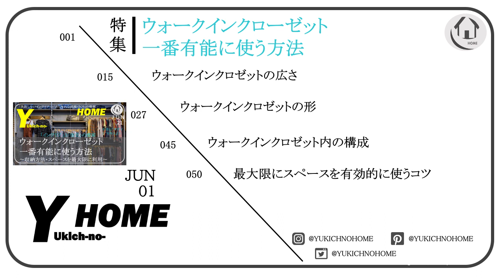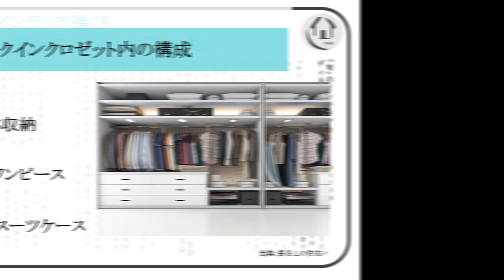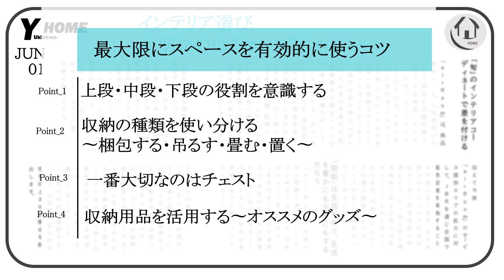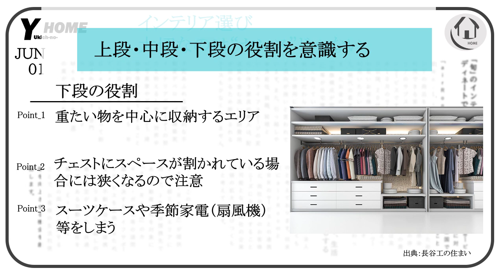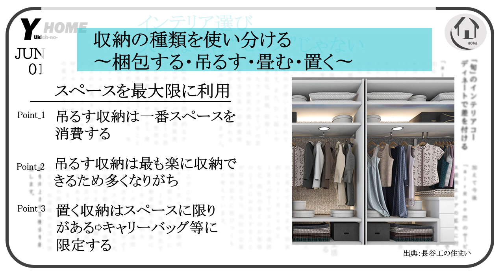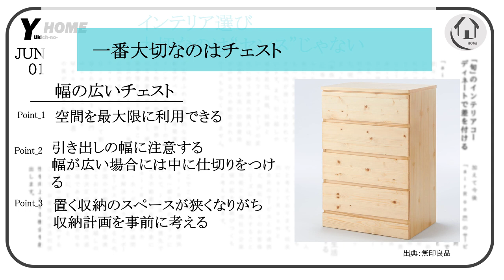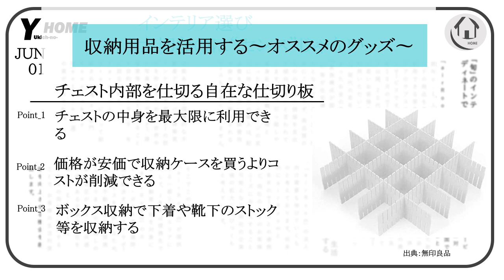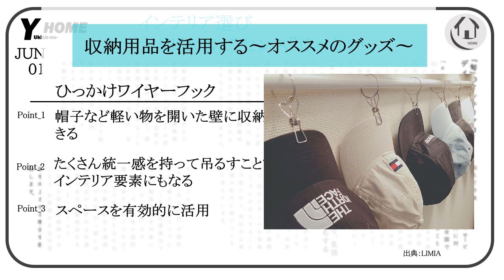ウォークインクローゼット〜スペースを有効に使う方法〜収納・間取り・オススメの家具・収納グッズについて解説します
今回はウォークインクローゼットに収納スペースを有効的に使う方法を解説します。ウォークインクローゼットは内見の際など広く見えても実際に収納をしてみると収納力が足りないとなりやすいです。間取りを最大限に活用するためには、収納方法や家具、収納グッズを上手く活用することが大切です。
今回の動画を見ていただいて自宅の収納を最大限に活用して、スッキリとした部屋にしていただくお役に立てれば幸いです。

 このチャンネルでは、住宅・インテリア関係の様々な情報を特集します。
コメントを通じて、ご質問もお待ちしています。皆さんからの質問に動画で答えていきたいと思います。